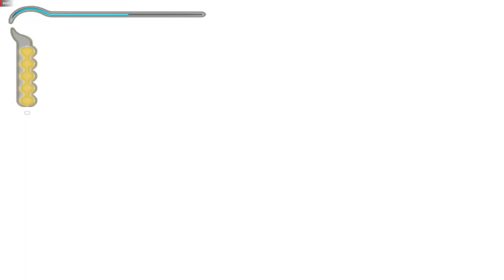Prince of Persia: Sands of Time - 8th - I'll Try To Find A Way In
It's nice to have a non-monster companion on a mission like this. Also, I like them talking.